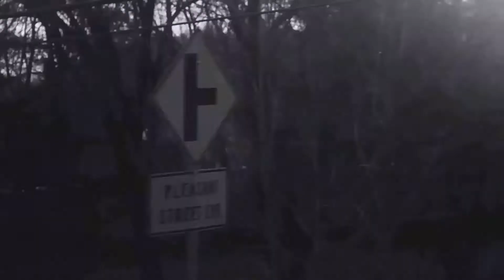Mi fulgor // Martina Carrasco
Desfase​​​ / Interferencia VI

"Mi fulgor" es una canción producida por Martina Carrasco para su proyecto personal "Música de Marte". Fue realizada durante el 2020. Cuenta con Luciano Illamos en teclados, Maximiliano Tomazin en mezcla y masterización, y el bajo, la guitarra y la voz de Martina.

// Martina Carrasco

Comenzó a hacer música a los 10 años y a partir de los 18 ha formado parte de distintas bandas. Hoy se encuentra desarrollando su proyecto solista, el cual aborda géneros como el soul, el jazz y el rock. “Mi fulgor” es un tema que cuenta con su producción y forma parte de su proyecto “Música de Marte”.